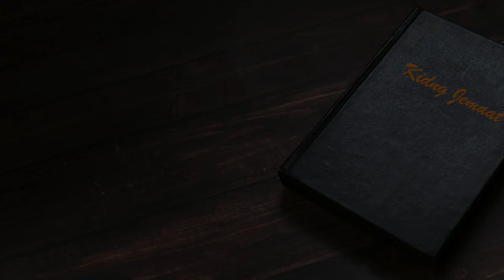KJ 478a Amin, Amin, Amin - dengan Pemandu Lagu - Kidung Jemaat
KJ 478a Amin, Amin, Amin - dengan Pemandu Lagu